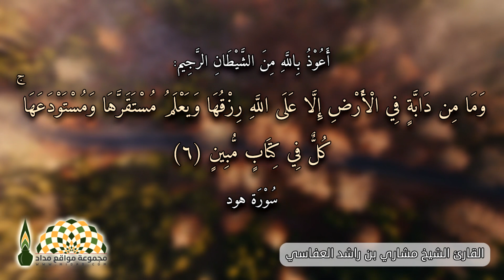لمَ كلّ هذا القلق على الرّزق؟ - فضيلة الشيخ د.سعيد الكملي